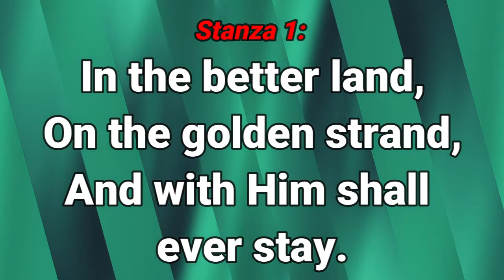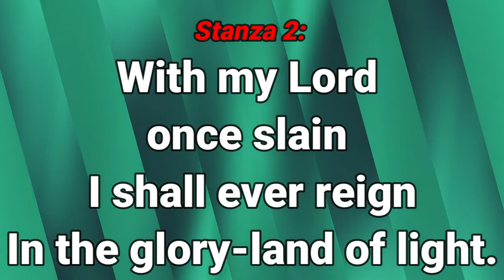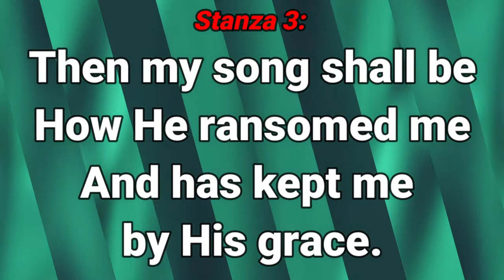GHS 141 I Shall See The King